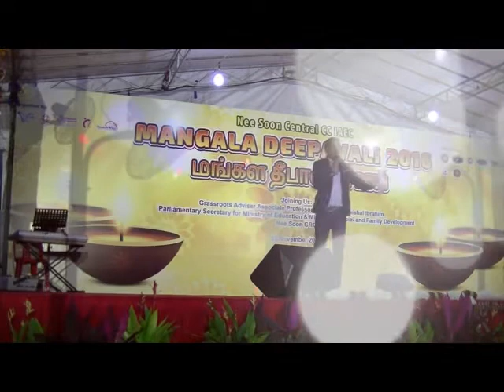A.B.C.D FOR THE LOVE OF DANCE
Mangala Deepavali 2016 Nee Soon Central C.C